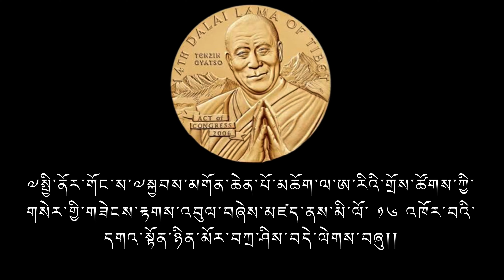གསེར་གྱི་གཟེངས་རྟགས་ཉིན་མོར་འཁྲབ་གཞས།༼བཀྲ་ཤིས་རྟེན་འབྲེལ།༽ tibetansong tibetanmusic tibetanvlog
On the Occasion of 16th anniversary of US Congressional Gold Medal to H.H. The 14th Dalai Lama